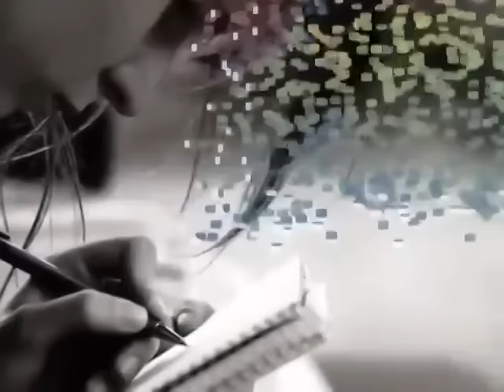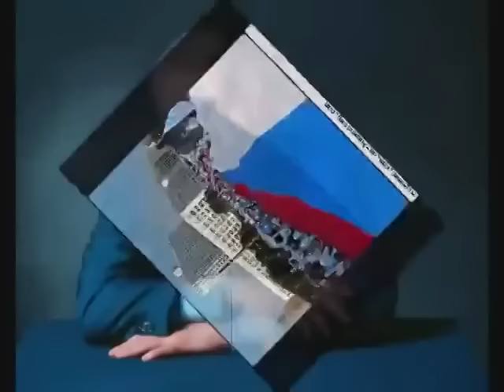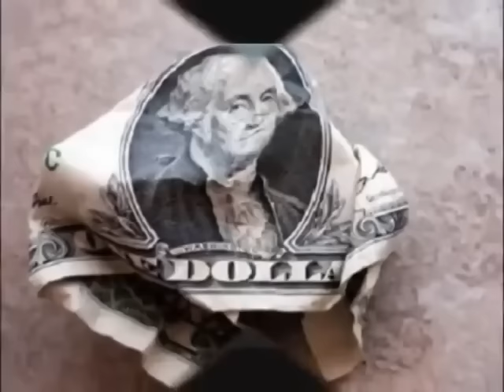Воровайки - Жириновскому письмо.